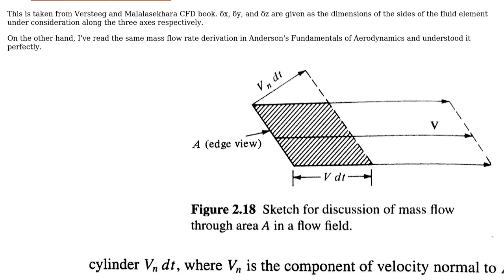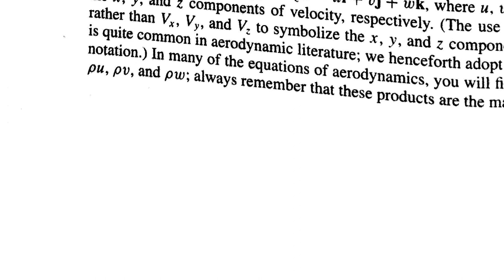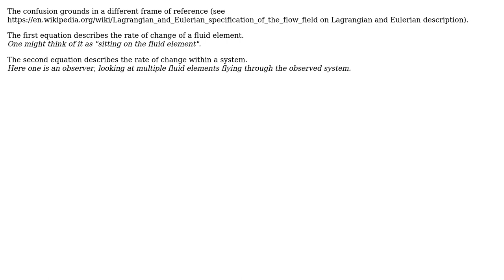Can somebody explain how this equation(based on conservation of mass of a fluid) came about?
With thanks & praise to God, and with thanks to the many people who have made this project possible! | Content (except music & images) licensed under CC BY-SA | Music | Images & others | With thanks to user user1586 user rul30 user nivag user Mahendra and the Stack Exchange Network Trademarks are property of their respective owners. You are responsible for your own actions.